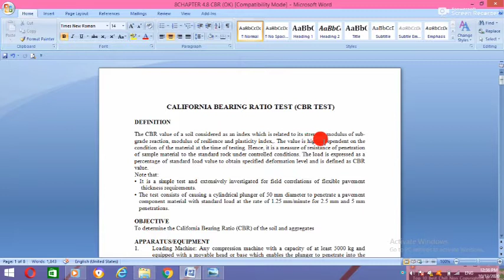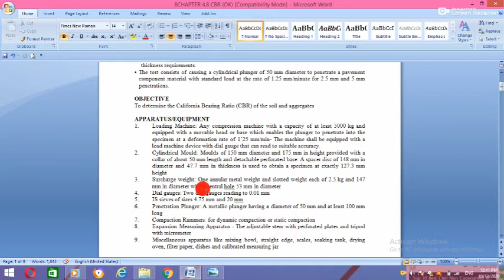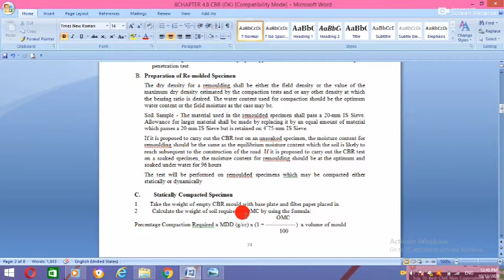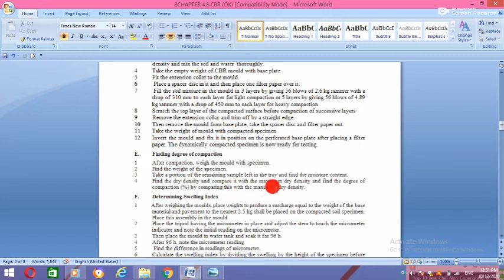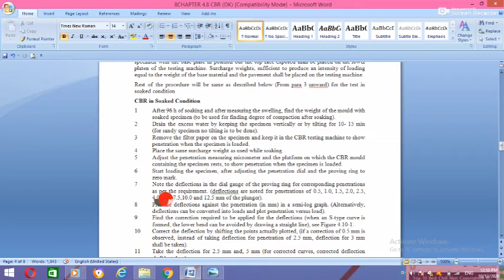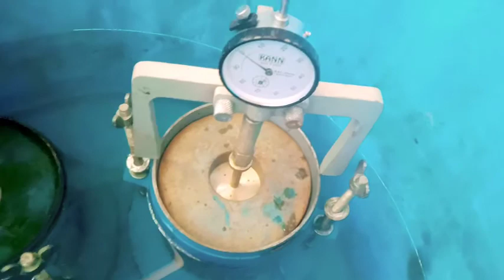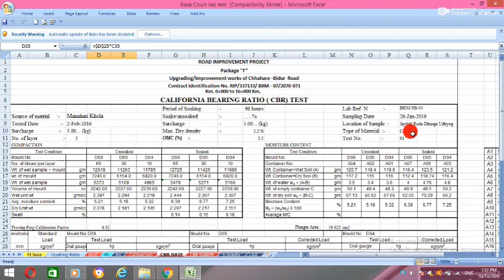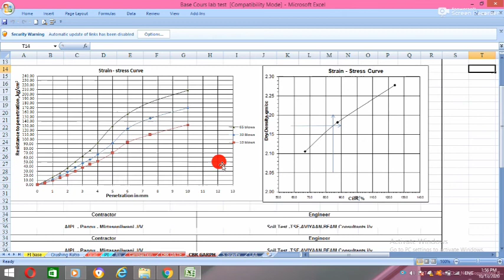CALIFORNIA BEARING RATIO TEST (CBR TEST) An easy way to test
CALIFORNIA BEARING RATIO TEST (CBR TEST)
An easy way to test
Civil Engineering Quality Control engineering highway construction and all civil work material test  The CBR value of a soil considered as an index which is related to its strength, modulus of sub-grade reaction, modulus of resilience and plasticity index,. The value is highly dependent on the condition of the material at the time of testing. Hence, it is a measure of resistance of penetration of sample material to the standard rock under controlled conditions. The load is expressed as a percentage of standard load value to obtain specified deformation level and is defined as CBR value.
Note that:
• It is a simple test and extensively investigated for field correlations of flexible pavement thickness requirements.
• The test consists of causing a cylindrical plunger of 50 mm diameter to penetrate a pavement component material with standard load at the rate of 1.25 mm/minute for 2.5 mm and 5 mm penetrations.
cbr test
Cbr Penation Reading
base CBr testing
sub base test
cbr Graph 📉📈 design
Cbr California Bering Ratio calculation work